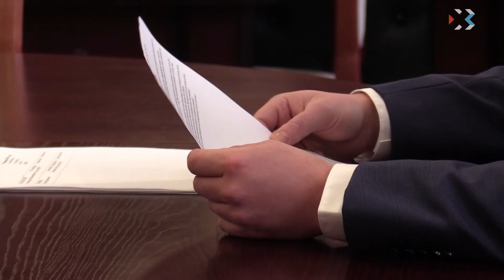К концу 2019 года в Севастополе будет создан парк «Херсонес»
Севастополь с рабочим визитом посетил заместитель министра культуры России Александр Журавский. Сегодня утром он встретился с губернатором города.